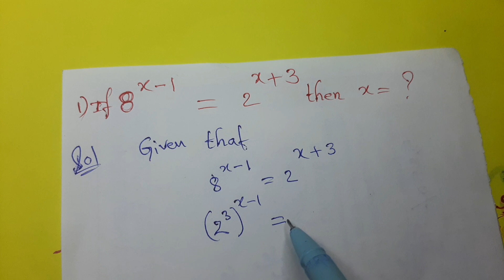a nice exponential equation solving Finding "x"@suryamathchannel2000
very easy learning to Maths try to give best under standing for maths#